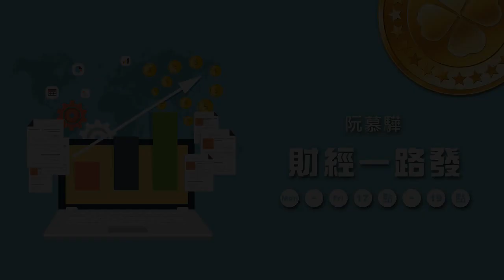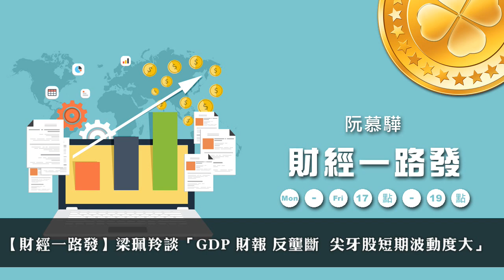'20.07.30【豐富│財經一路發】富蘭克林投顧資深協理梁珮羚談「GDP、財報、反壟斷 尖牙股短期波動度大」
來賓：「富蘭克林投顧」資深協理 梁珮羚
主題：GDP、財報、反壟斷  尖牙股短期波動度大